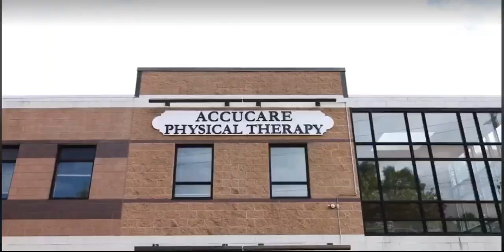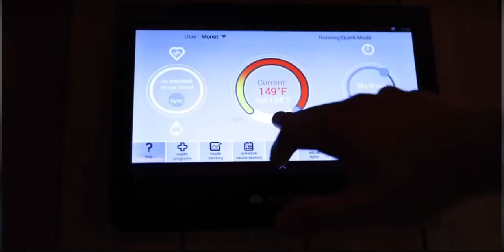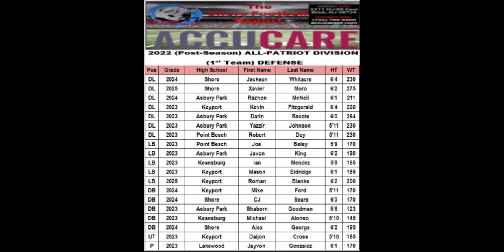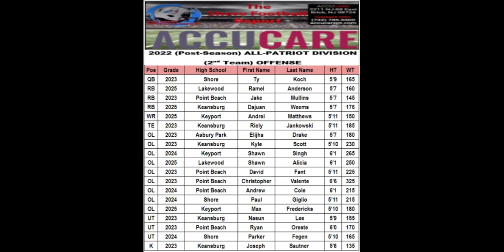(All-Division: Patriot) ACCUCARE "2022 Patriot All-Division Team" - (Post-Season)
ACCUCARE "2022 Patriot All-Division Team" - (Post-Season).
The Shore Football Report breaks down all 7 Divisions in the Shore Conference in separate YouTube Shows!

Here's The Shore Football Report's All-Star Teams Schedule:
Dec. 13: All-Division Teams (7 Division Shows)
Dec. 15: All-County Teams (Ocean & Monmouth)
Dec. 17: All-Shore Team
Dec. 19: All-Region Team
Dec. 21: All-Group Team
Dec. 23: All-Senior, All-Junior, All-Sophomore & All-Freshman

The Shore Football Report & ACCUCARE are a Great Team Together covering the 2022 HS Football Season!